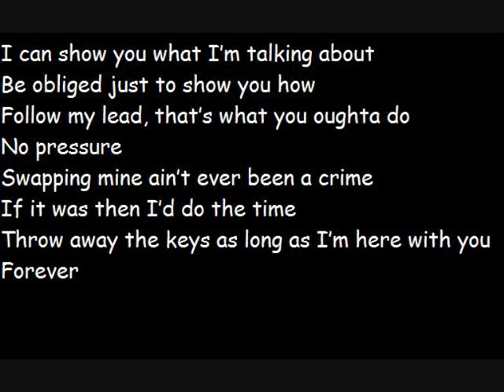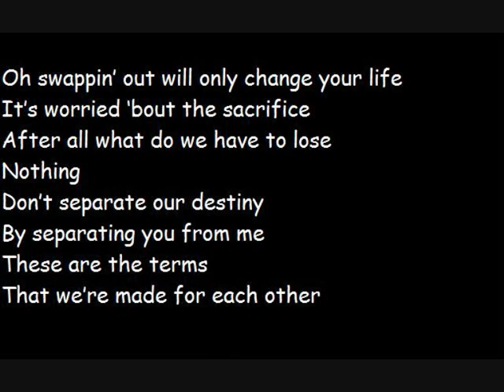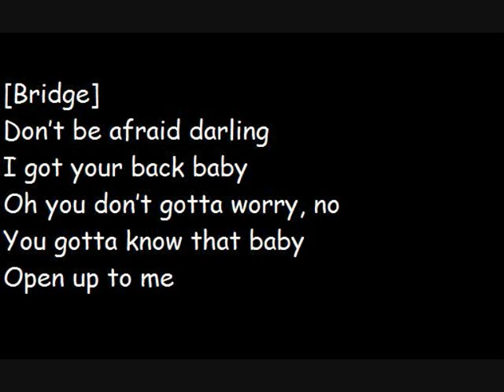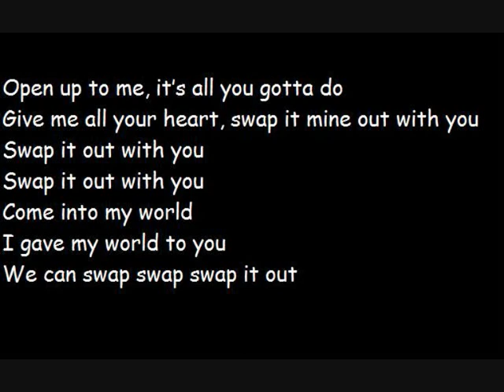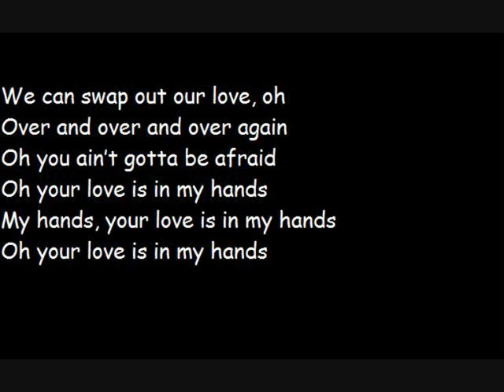Justin Bieber Swap it out Lyrics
Hope you guys have enjoyed the video.
Subscrive for more please *-*